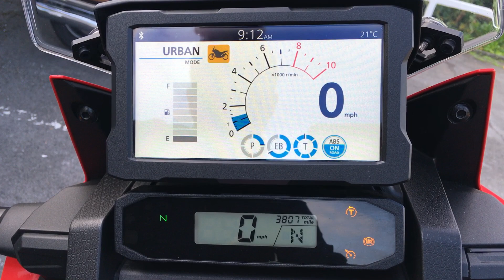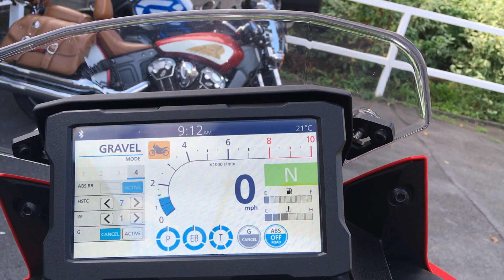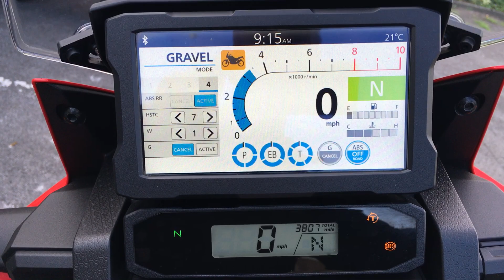Honda CRF1100 DL Africa Twin DCT 2020 Red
This is our Beautiful Honda CRF1100 DL Africa Twin DCT 2020, 20 in Red with only 3807 Miles, One Previous Owner with Service History, Cruise Control, TFT Touch Screen Dash with Bluetooth & Apple Car Play for Displaying Navigation Apps, Cornering ABS, 7 Level Traction Control, 4 Rider Modes Pre Set & 2 User Modes, 3 Levels of Wheelie Control, Switchable ABS for the Rear Wheel, 4 Power Modes, USB Socket, Rear Carrier, Datatag, New Front Tyre, Bash Plate, Hand Guards, All Books & Keys. This Honda is in Immaculate Condition must be seen to be believed. Finance subject to status and availability. Highbarn Motorcycles Ltd is a Credit Broker not a Lender. All bikes are HPI Clear. Nation Wide Delivery Available.